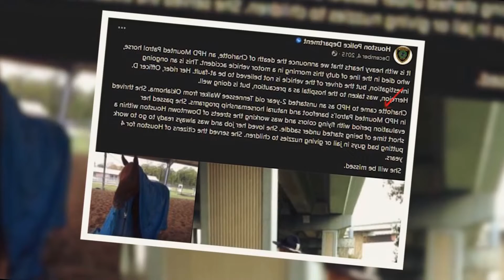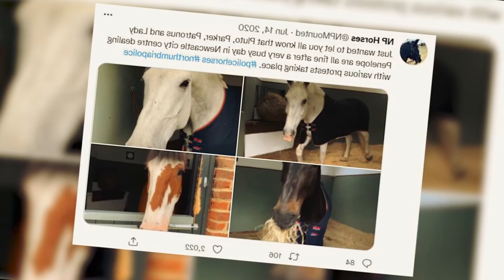A Bystander Saw This Officer Lying Prone With His Horse, And The Story Behind The Picture Is Tragic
Horses are some of the most beautiful and majestic creatures around. And with their large size and incredible speed and power it’s no wonder why they make such amazing police officers. But just like normal officers, even horses can get injured in the line of duty. Like this one horse whose officer was so devastated by her injury that he got down on the floor to comfort her. Click on the video above to discover a few stories about these amazing horses and how they work within the police. Here is: A Bystander Saw This Officer Lying Prone With His Horse, And The Story Behind The Picture Is Tragic
↓ ↓ Keep Reading!↓ ↓ --